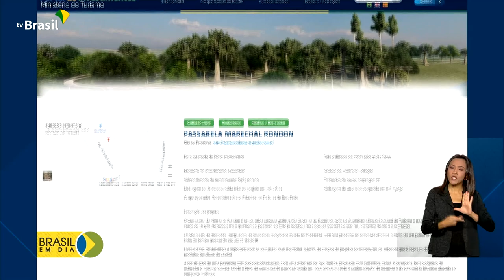Iniciativas para o turismo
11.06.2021- Ministério do Turismo lançou um sistema que moderniza os processos para licenciamento de obras, um novo guia para sinalização turística e um portal que divulga empreendimentos turísticos para atrair recursos privados.